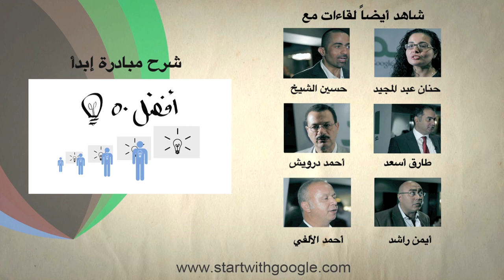ابدأ مع Google: حنان عبد المجيد - Orascom Telecom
مقابلة ابدأ مع Google: حنان عبد المجيد - Orascom Telecom